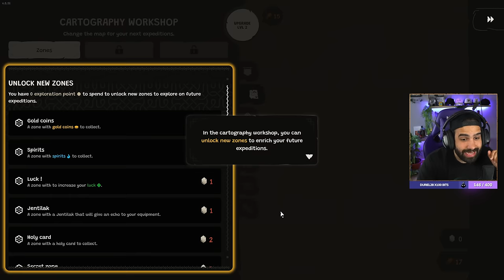PYRENE será uno de los MEJORES ROGUELIKES del año